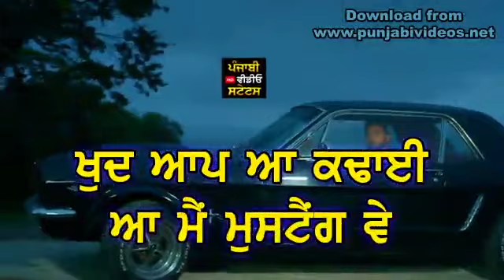Final warning by Robby singh new punjabi song WhatsApp status video by SS aman